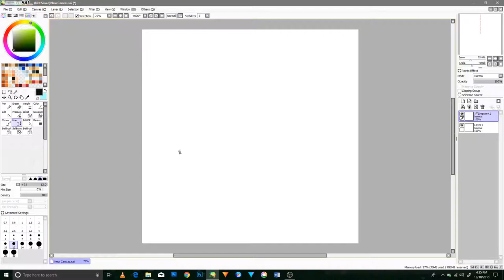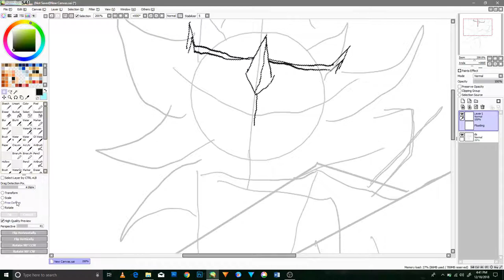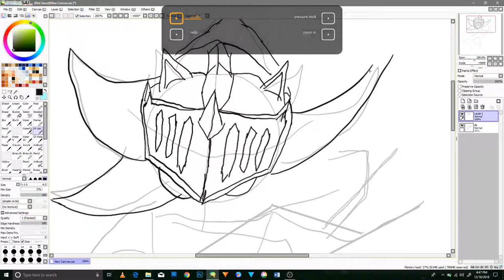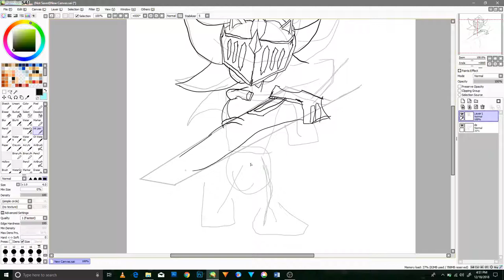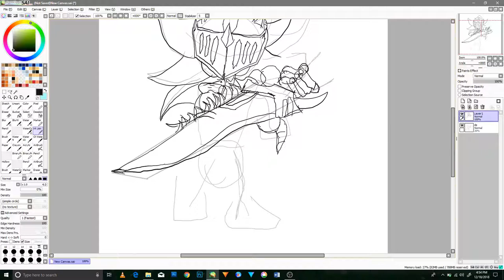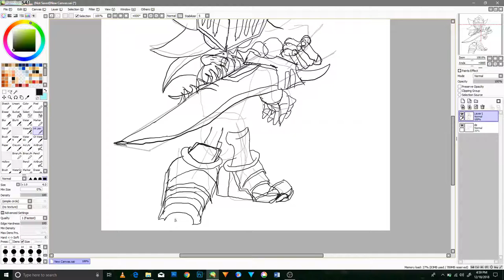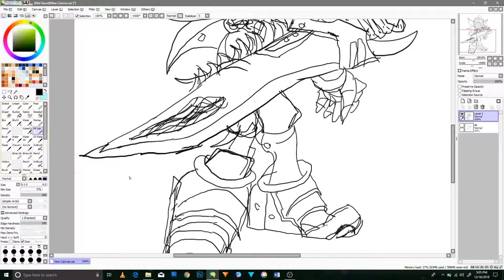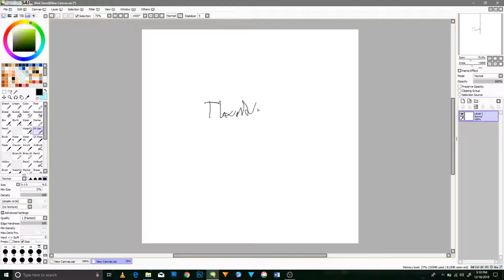Open paint tool sai Speed paint for hail Shadow the hedgehog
Speed paints for anime Speed paints for anime and its simple videos to show how good at sonic characters I have become and Speed paints for anime simple speed paint for Shadow the hedgehog film and animation and  simple artwork for the best hero of all time enjoy.